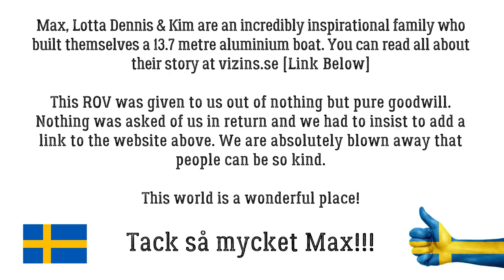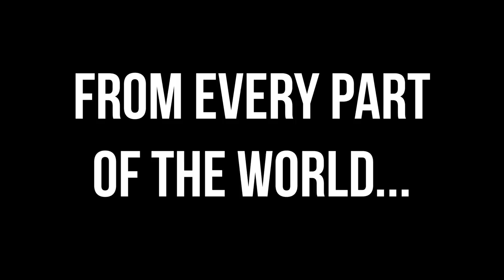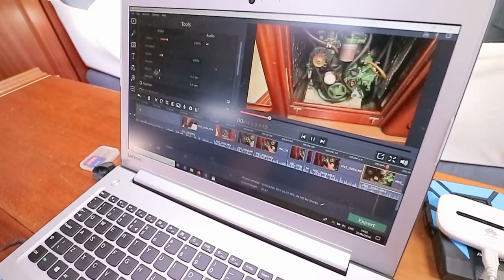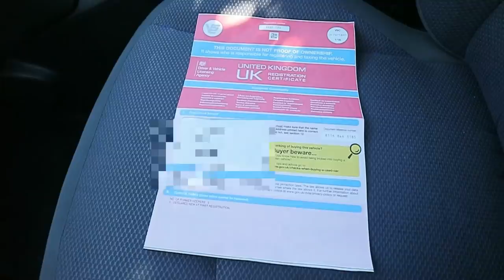MYSTERY BOX: We Can't Believe Someone Sent Us This!!! | ⛵ Sailing Britaly ⛵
See what's inside the mystery box sent to us by Max from Sweden! We cannot believe someone can be so generous! Check out Max's inspirational website!

Thank you for everyone who guessed what was inside the box, we had lots of suggestions: some were funny, some were very close, and some were 100% correct!

We had to exclude any guess with more than 1 item (for the sake of fairness) and the comments had to be here on YouTube before we finished editing this video (FrenchAM100: sorry buddy, you missed out by less than an hour!)

Here's a link to Gillingham Marina Chandlery who very kindly received this box for us

⛵Sailing Britaly⛵ brings you the sailing shenanigans of Chris (British), Rossella (Italian), and baby Emma (Britalian!) Our mission is to help YOU achieve YOUR cruising dreams, while working for a better world.

Fair winds!

'Sailing Britaly' is a Helvellyn Ltd brand. Helvellyn Ltd assumes no liability for property damage, injury or death incurred as a result of any of the information contained in this video. Helvellyn Ltd. recommends safe practices when working with power tools, automotive lifts, lifting tools, jack stands, electrical equipment, blunt instruments, chemicals, lubricants, open flames, or any other tools or equipment seen or implied in this video. Due to factors beyond the control of Helvellyn Ltd, no information contained in this video shall create any express or implied warranty or guarantee of any particular result. Any injury, damage or loss that may result from improper use of these tools, equipment, or the information contained in this video is the sole responsibility of the user and not Helvellyn Ltd. Disclosure: any links in this description may be affiliate links. If you decide to buy some items from them, Helvellyn Ltd may receive a small percentage compensation for having suggested the suppliers to you. (This costs you nothing) As an Amazon Associate we receive compensation for qualifying purchases. Helvellyn Ltd only recommends suppliers and products which we believe in, so there is never any conflict of interest.

Gear used to make this video:

Main Camera ⯈ (US) (UK)
18-55mm Lens ⯈ (US) (UK)
11-22mm Lens ⯈ (US) (UK)
Microphone ⯈ (US) (UK)
Water/Shockproof Hard Drive ⯈ (US) (UK)